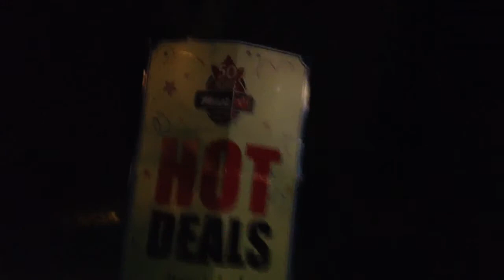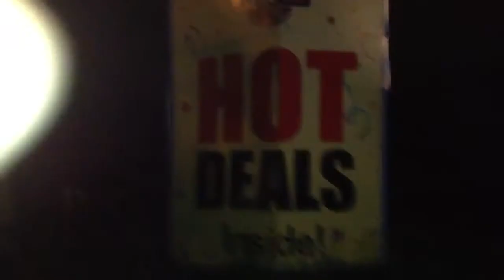Downhill longboerding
Longboerding